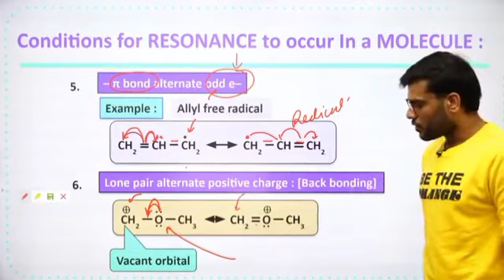Organic Chemistr||Resonance Effect||Condition for resonance||Condition 6